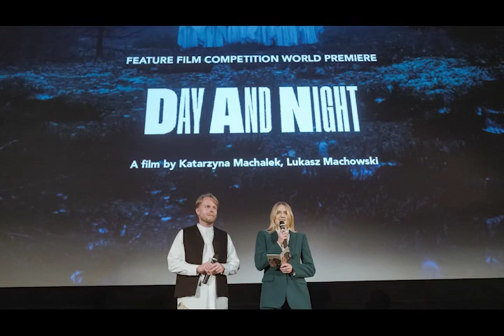2024 02 17 Magazyn Kulturalny